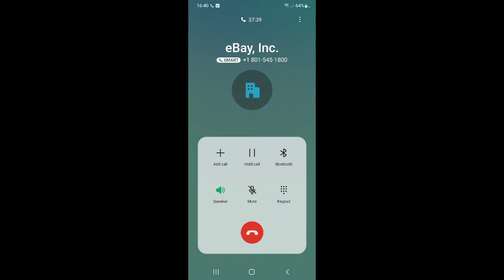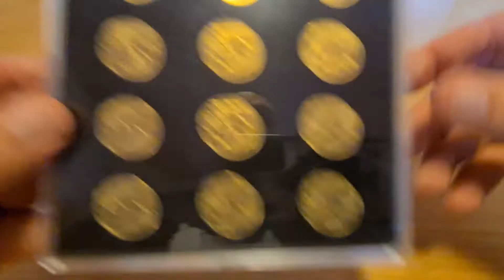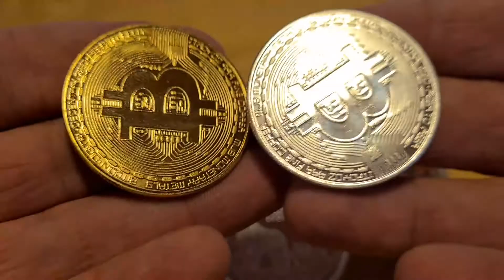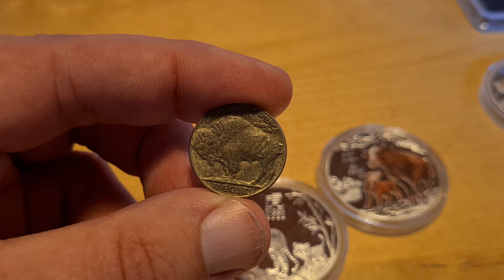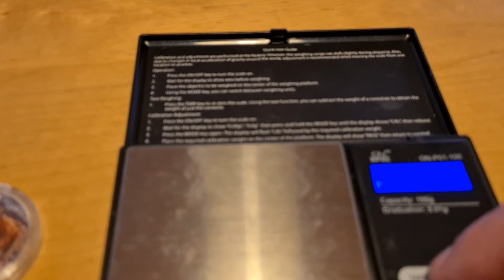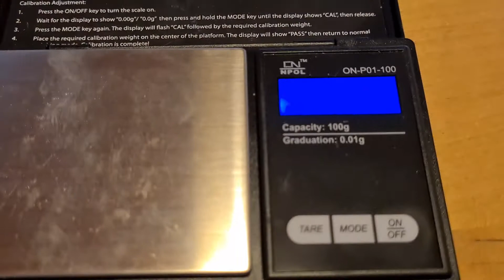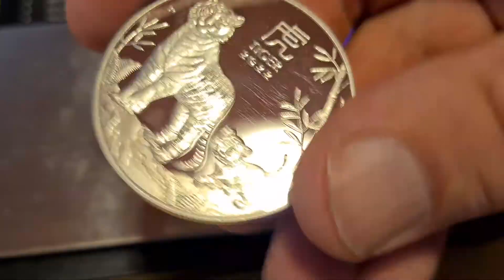Warning Perth Mint Fakes and more!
WARNING FAKES!

Yes be warned. I was actually refunded without even being able to open a investigation. However I called first and the seller is not aware of this. Ebay are looking into him and he has already a strike. So watch this space and lets see if the seller gets booted. Not like that will help. But here is wishful thinking.

What do you all think regarding Ebay and the constant fakes?

Let me know down in the comments below and share this.